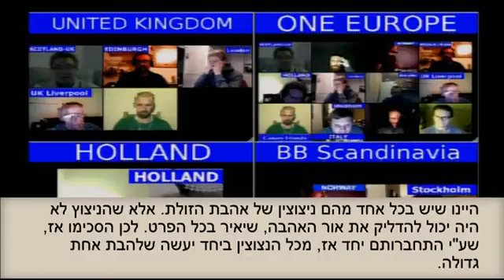Rabash írásaiból 1984 A létra fokai El kell adni a házának gerendáit 2015 05 07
"A természet törvényszerűségeit és viselkedését az ember már évezredek óta kutatja. Az utolsó száz évben, ahogy a tudományos gondolkodásmód szerte a világban elfogadottá lett mint a természeti jelenségek kutatásának legitim módszere, jelentős fejlődés ment végbe. A tudomány ésszerű alapfeltevéseket és megbízható kutatási eszközöket használ. Az élet legkülönbözőbb területein mutatott hasznossága és a haladás, amelyet a világnak hozott, bár nem vonhatók kétségbe, mindezzel együtt, azonban ő sem korlátok nélküli.

Mindaz, mit nem lehet tudományos eszközökkel mérni, túl van a tudomány korlátain. Az ember lelke, viselkedésformája, és a mozgató tényezők, mind a kristálytisztának vehető tudományos kutatás határain túlra vannak. Még a természettudományok területén végzett kutatások is azt tárják fel a modern kutatók és tudósok számára, hogy minél inkább előrébb haladnak a tudományos kutatások területén, annál inkább ködösebb és zavartabb világkép rajzolódik ki előttük – összevetvén azzal, amit még a kutatás kezdetén láttak. A legelőrébb haladottabb tudományos könyvek egyre inkább misztikus könyvekhez kezdenek hasonlítani, de legalább is, tudományos-fantasztikus könyvekhez, amelyek az út-keresőt tanácstalanul és összezavartan hagyják, válasz nélkül.